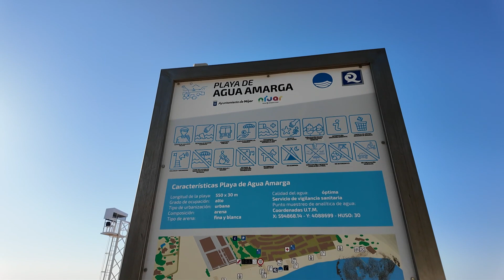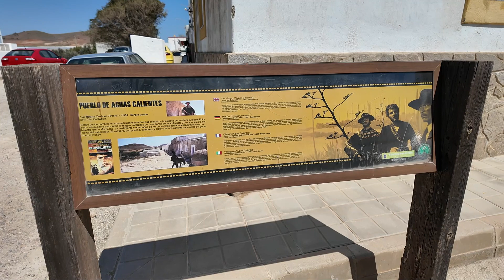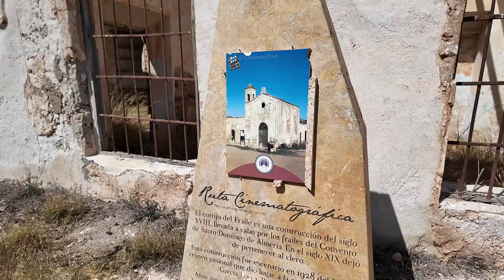CABO DE GATA - LOS ALBARICOQUES - Roadtrip Espagne - Handi & family vlog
Bonjour !
Nous vous emmenons tout d'abord aux salinas y a la iglesia de Cabo de Gata, une merveilleuse impression de bout du monde et une eau si belle...!
Puis, retour vers le côté western que nous adorons en passant par Los Albaricoques et en nous enfonçant dans les incroyables terres arides jusqu'au Cortijo del fraile. Les terres de cinéma western en Espagne sont très chouettes. Je vous invite d'ailleurs à visionner nos autres vidéos sur le sujet (Oasys mini-hollywood désert de Tabernas, l'ancienne mine d'or de Rodalquilar, El Chorillo...).
Pour terminer, toujours des paysages magnifiques secs et beaucoup de douceur dans le gîte que nous avons occupé de ce côté, sur Agua Amarga. (Vous pourrez noter la plage adaptée pour les personnes à mobilité réduites.)
Bon voyage en notre compagnie ! N'hésitez pas à me poser vos questions.

Je me présente, Perrine ou Pep 😉.
En perpétuelle quête de bonheur et de sourires, je vous partage ici un bout de mon univers.
Car votre sensibilité, vos rires, vos belles pensées, vos joies et vos peines... Je les reçois et je grandis chaque jour un peu plus avec.

A travers cette chaine et mon site Internet je vous propose mes services, mon expérience et mon aide en tant que
- blogueuse mieux-vivre, handicap & lifestyle
- conseillère en hygiène de vie/naturopathe
- conseillère/coach en psychologie positive
- malade chronique/handicapée "invisible"

Je vous invite à oublier les soucis et à “sourire rose” comme moi et avec moi, à penser à vous, à ouvrir encore plus grands les yeux sur les belles choses de la nature et de la vie tout simplement.

Je propose les consultations dans l'agréable cadre du "She shed Souriez rose"; un petit cottage au style Shabby chic mêlant douceur et nature, à Egreville (77) limitrophe Loiret (45) et Yonne (89), la vidéoconsultation/téléconsultation à distance et le déplacement à domicile dans un cercle de 15 km autour d'Egreville (77).

Bonne visite et à très bientôt 😊